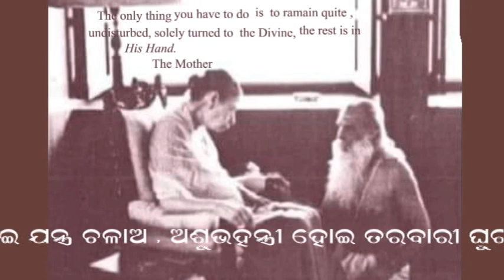DURGA STOTRA (Hymn To DURGA ) by Sri Aurobindo / Odia dubbed Sri Prapatti / Recited by Sri Prasad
Sri Aurobindo's Durga Stotra was published in Bengali in 1909 and translated into English by Nolini Kanta Gupta, with Sri Aurobindo's editions. Recited by Aravinda Maheshwari.
Sri Aurobindo, who wrote the piece in 1909, invokes Mother Durga to make herself manifest in India, giving her sons and daughters the courage, strength, and knowledge to fight the powers of darkness that keep her in bondage. Includes original Bengali plus translations into Sanskrit, Hindi, Gujarati, Tamil, Telegu, Kannada and English.
Odia dubbed by Sri Prapatti..( Sri Kangali Charan Pati ) This is a invoce to The Mother by Sri Aurobindo.
Recited by Sri Prasad Tripathy,popularly known as Babuli Bhai ,  a well known name to the members of Sri Aurobindo Study Circles of Orissa,.